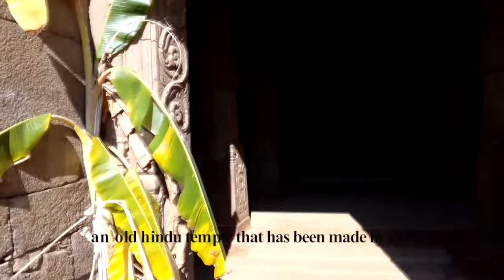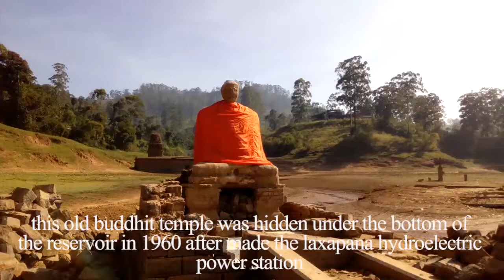Sri lanka Reservoirs in Dry Season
Laxapana reservoir in sri lanka in dry season.

It was opened in 1969. Number of urban areas were caused after filling water. in recent years sri lanka is facing more drying climate without  raining along about 2-3 months.

The dam creates the Laxapana Reservoir, which is sustained from water flowing in from the Kelani River, and discharged water from the Old Laxapana Hydroelectric Power Stations and New Laxapana Hydroelectric Power Stations. The Old Laxapana and New Laxapana hydroelectric power stations belongs to the Norton Dam and Canyon Dam respectively, delivered via penstocks.